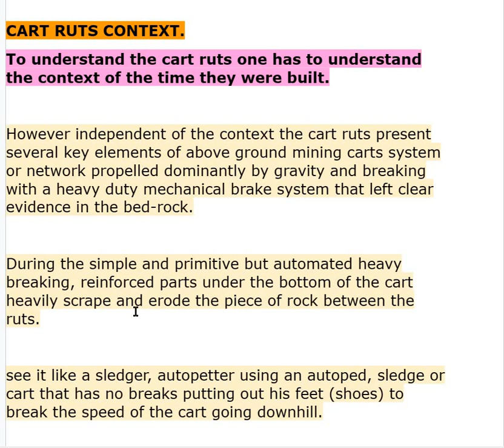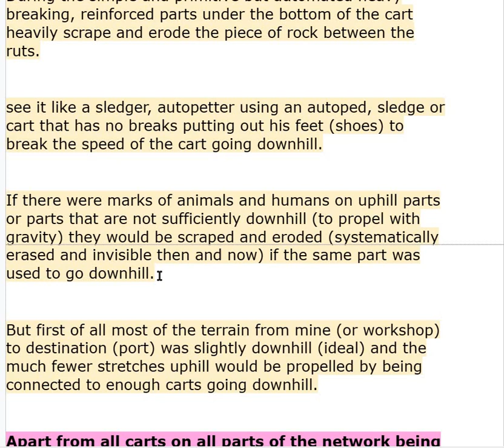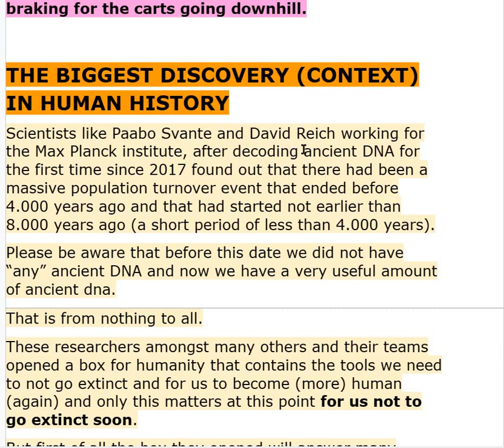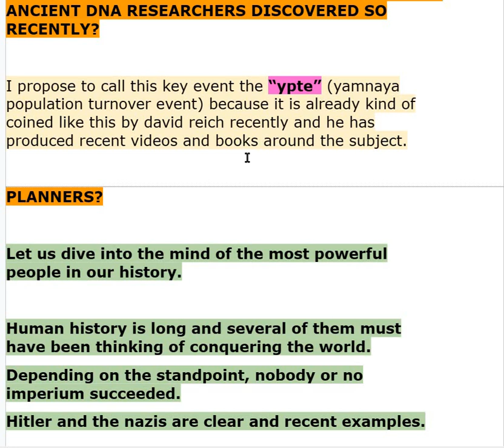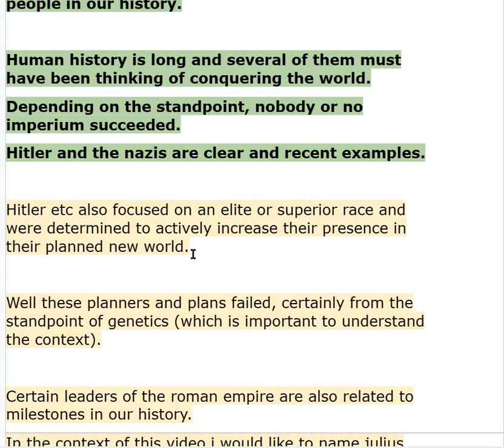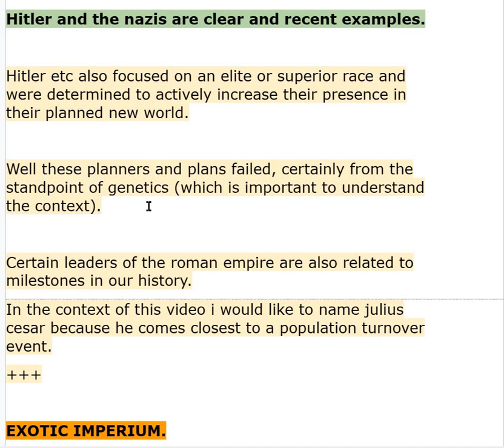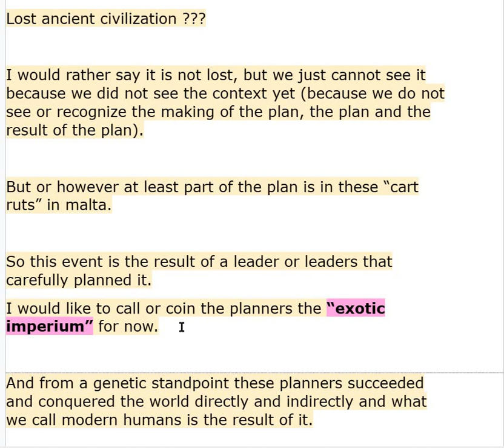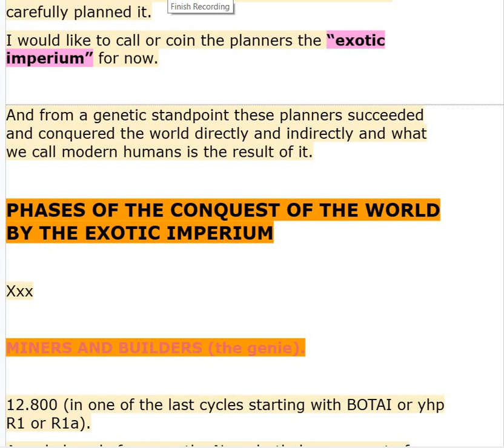* ENG - CAR RUTS 02 MALTA (AMAZON AMERIND - ORIGIN- AGROFOREST - ACTION PLAN) V 004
CHAPTERS:
00:01 CART RUTS - Malta - Mediterranean (context)
00:20 braking - bottom carts - scraped rock betw. ruts
00:41 missing marks of animals and humans - uphill track
01:14 scraped, eroded - braking system - cart bottom
02:31 propelled by chain w carts pull downhill
02:51 discovery (context) Human History - Scientists - Nobel Prize Medicine - Max Planck - Ancient DNA
03:17 decoding ancient DNA 2017 - Population Turnover Event 4,000 BP
03:45 not earlier th. 8 000 BP
04:26 In less th. 4,000 years (Svante, David Reich, …)
05:15 research - box f Humanity w tools f existence
05:29 more human
05:48 recognize tools f existence
06:01 Box (Sante, David Reich, …) opened - answers - paradigms
07:37 "Population Turnover  Event" - ancient DNA
07:47 YAMNAYA POPULATION TURNOVER EVENT
08:00 David Reich - Ancient DNA and the New Science of the Human Past
12:20 "Julius Cesar" - Population Turnover Event - History
12:32 planners (brain)(of the event) - "Exotic Imperium" - Inca Imperium - lost ancient civilization - Culture gone
14:16 Catholicism …
14:42 plan - Cart Ruts - Malta … Mediterranean
15:25 “Exotic Imperium” - “Inca Imperium”
15:35 pre (before) Inca - in pieces (waves)
16:34 waves - different genetic make-up (hybridization)
16:45 different hybridization
17:00 turnover phases or conquest of Eurasia

* ENG - CAR RUTS 02 MALTA (AMAZON AMERIND - ORIGIN- AGROFOREST - ACTION PLAN)

former title:
ACTION PLAN - MALTA CAR RUTS 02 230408 ENG

REFERENCES:

and comments on the next videos:

1) Could 'CART RUTS' Have Been Carved By A LOST Civilisation? - YouTube

author:
"Laura" from the "MegalithHunter" Youtube Channel

2) David Reich - Ancient DNA and the New Science of the Human Past (March 3, 2021) - YouTube

ENG:
Amazon Amerind Ancestor

PRT:
Ameríndio Amazônico Ancestral

EXISTENCE ACTION PLAN  (series of videos and synchronized ebooks)

alternative:
ACTION PLAN - EXISTENCE, ANCESTOR 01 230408

EXISTENCE ACTION PLAN  (series)

ACTION PLAN TO RESOLVE THREATS TO HUMANITY (series)

recorded AND published 12 of april 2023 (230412)

Claimer 01: I am very much convinced that vaccines continue to be "key" in any ACTION PLAN TO SOLVE THREATS TO HUMANITY.

Claimer 02: I am very much convinced that surveillance and control, especially by international health organizations like WHO, continue to be "key" in any ACTION PLAN TO SOLVE THREATS TO HUMANITY.

Claimer 03: I am very much convinced that we all humans will not stand an easy chance to exist for very long if we do not learn and try to avoid all not essential divisions and polarizations.

Claimer 04: I will try to find a way to deliver the script, that I am the author of, and that I used to make this video, to persons that send me an email with a clickable link of this video or other videos (my gmail is: ).
This script holds the links to references used and images used in the script and presented in this video ( a clickable link (to) or the basic format as follows: Author(s). "Title of Article." Title of Periodical, Day Month Year, pages.).

SOURCE (own video):

VIDEO 004 1WLI53GUJxc 8 Apr 2023

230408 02 malta cart ruts action plan for existence Screen Recording 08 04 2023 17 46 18

RECORDED AND UPLOADED 230408

ENG ACTION PLAN - MALTA CAR RUTS 03 23040